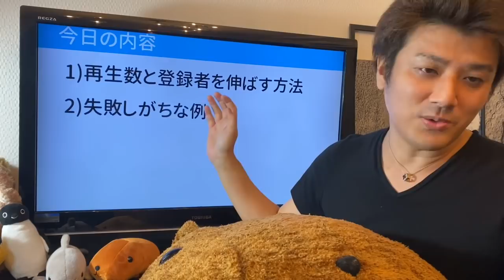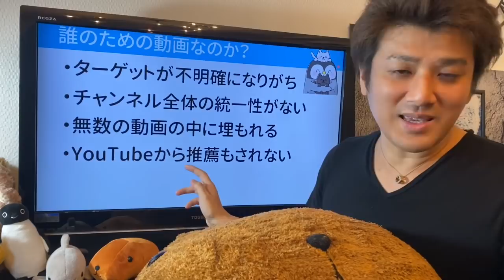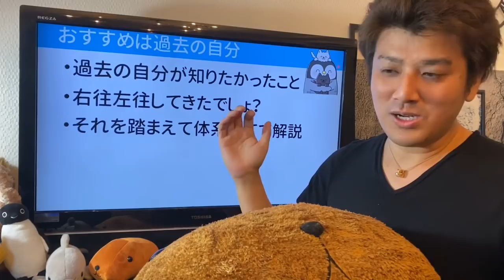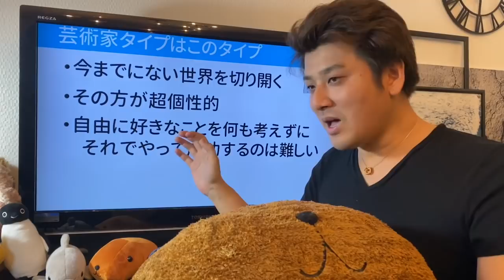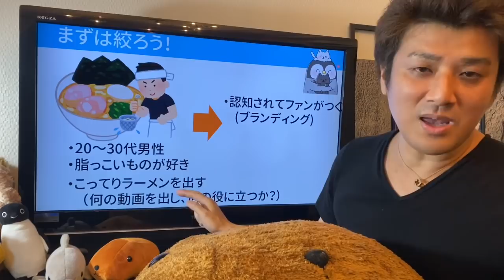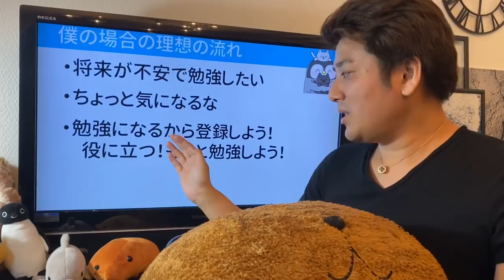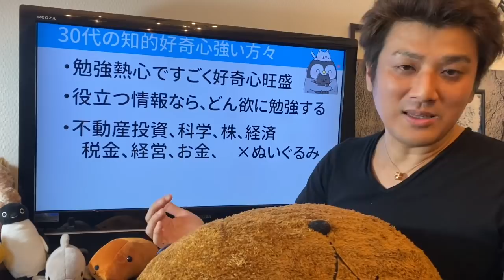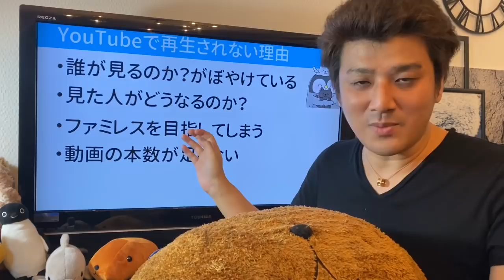第3回 あなたのYouTubeで再生されない理由！初心者が陥りやすい失敗とは？【YouTubeのはじめ方】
こうすれば伸びるという明確な方法はないのですが、こうしたら失敗しやすいという例をわかりやすく解説しています。

誰のために、何の動画を、何の目的で出すのか？これが統一されてなくぼやけてしまうと再生されにくいです。

ペルソナをしっかり行い、まずはターゲットに認知してもらうことから始めましょう。

1:22 なぜYouTubeで動画を出すのか固めよう。そして見てくれた人がなぜその動画を見る理由を固めよう。
3:10 誰のための動画なのか？明確に使用
4:08 ターゲットを絞ろう。ペルソナの重要性。
11:22 どうやって絞ればよいのか？どういう動画を提供したらよいのか？
13:22 失敗しがちなパターンの紹介
18:24 YouTubeは難しく伸ばしにくい。何をやっても伸びないときはある

◆Line@
　Line@で表に出せない不動産投資の裏情報を配信中！
　今なら物件購入チェックツールプレゼント！

不動産投資講座のメルマガ
　もふはどうやって不動産投資を始めたのか？当時を振り返りつつ不動産が学べる講座

--株式投資関係のおすすめ

--不動産投資のおすすめ動画

新築ワンルームマンション投資のシミュレーションを不動産投資家が解説

もふもふ不動産　もふのプロフィール
1980年生まれ。東京都出身。研究開発の仕事を2003年から続けるなか、自分でも稼げるようになりたい、会社を経営したいという思いから2014年に不動産投資を開始。これまでに5棟と戸建て2つを購入。2017年からブログで不動産投資の情報を発信し、2018年にYoutube開始。2019年にサラリーマンを退職。自分の法人で、不動産投資、ブログ、Youtubeで収益を得ている。